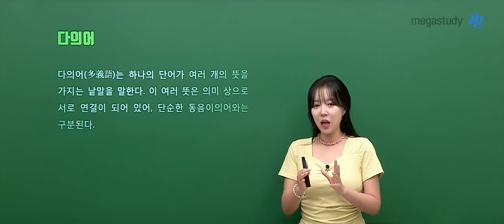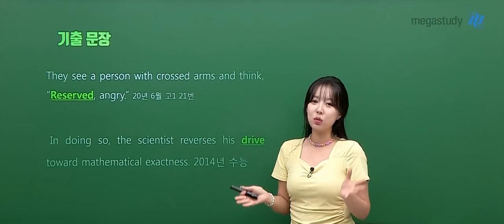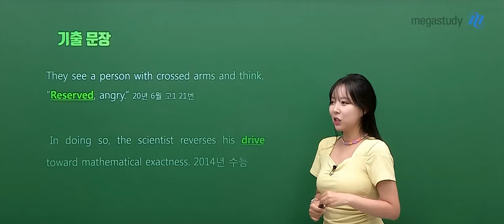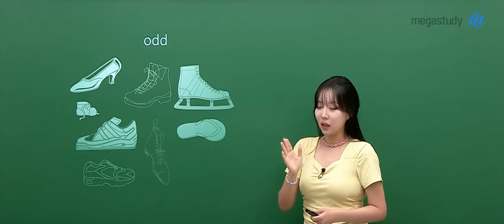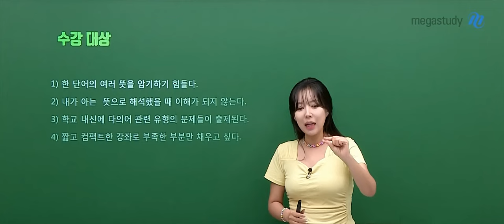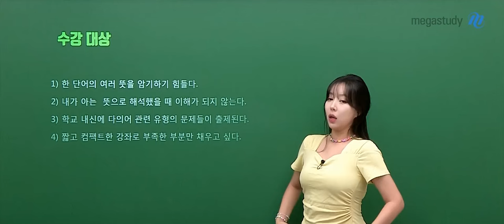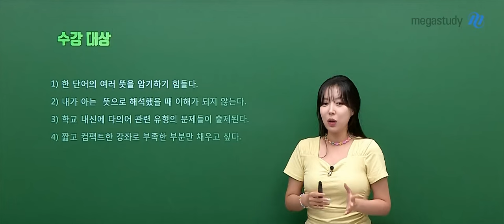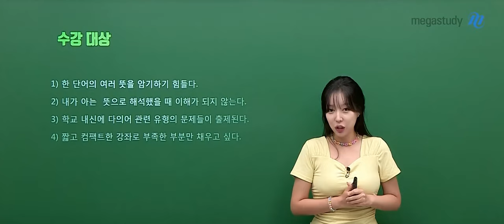[메가스터디] 영어 라라쌤 - (22개정)어휘 드루와 : 다의어 편 OT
영어 라라 선생님의 (22개정)어휘 드루와 : 다의어 편 OT 영상입니다.